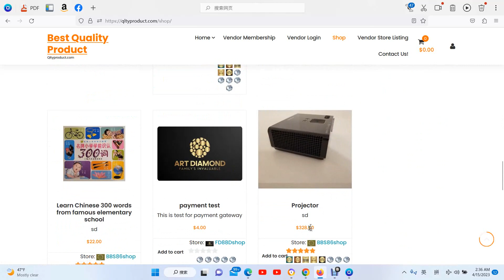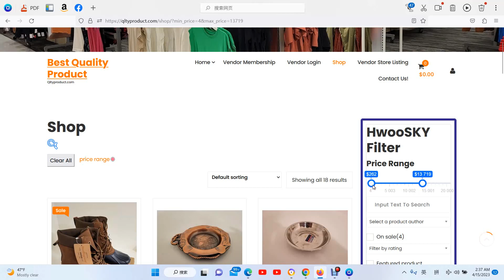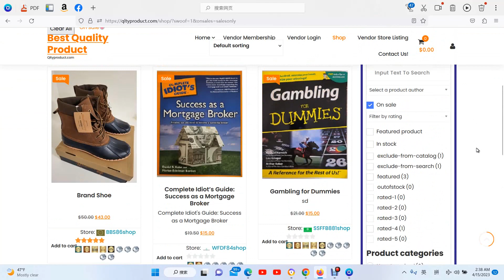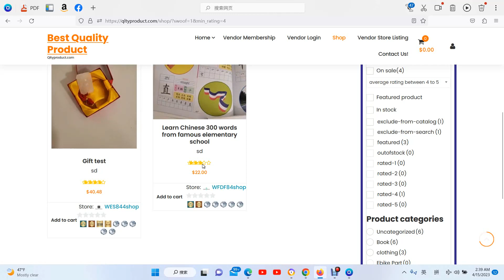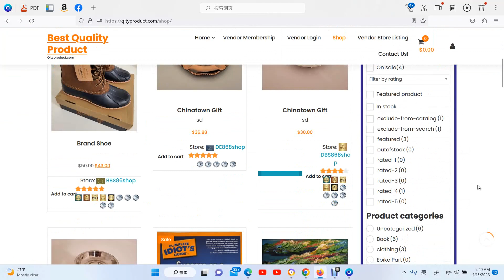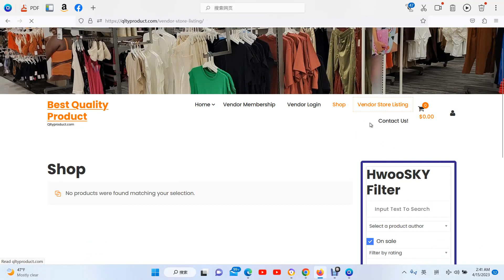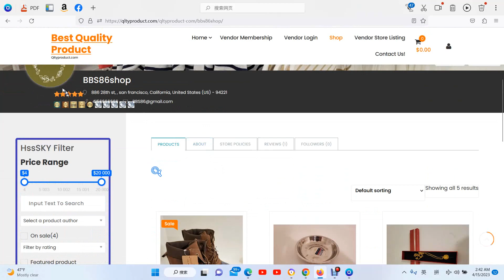How to use filter to find product at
have fiter to search to find the product easily by price range, text, featured product, on sale, by rating and category